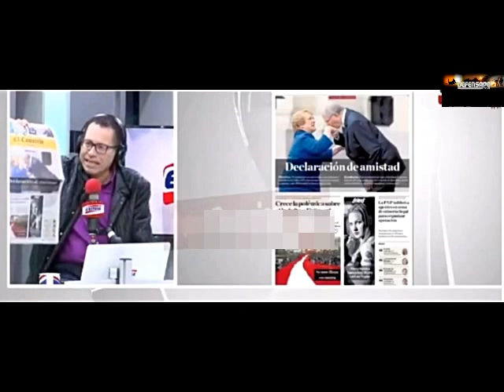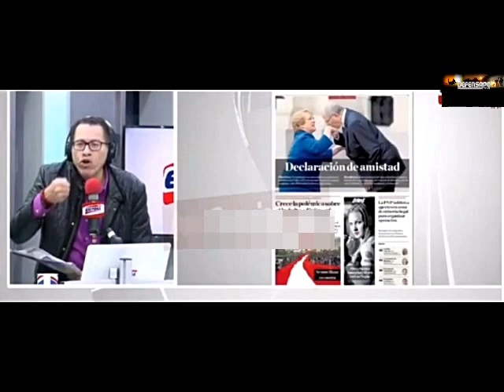Aparte de El Comercio y PPK ¿Alguien Cree Que Bachelet es Amiga del Perú?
Porsupuesto que existen un par de retrasados mentales que dicen ser Peruanos y creen esto.
Defensape